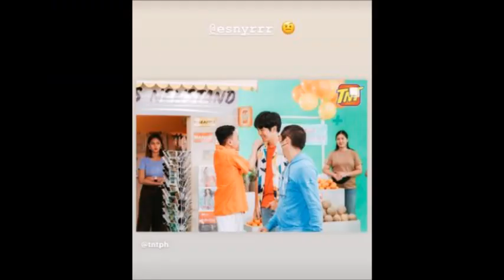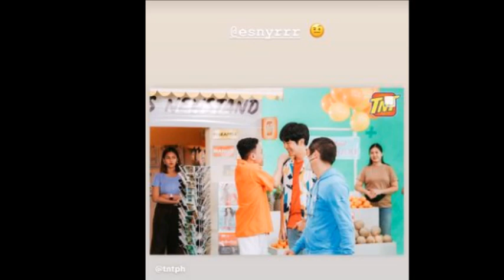JOSHUA GARCIA MAY PASABOG SAY NG ISANG FRIEND ANO AAMININ NA BA TAYO TUNGKOL SAAN KAYA ITO